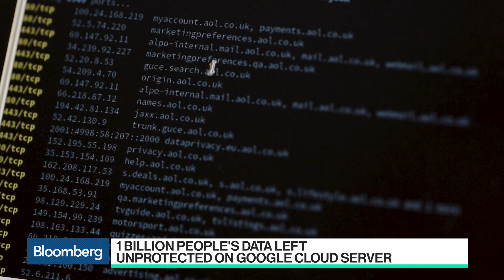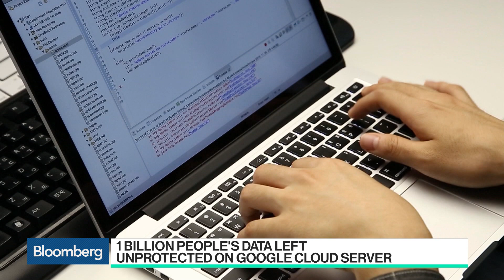Data Viper Says User Data Left Unprotected on Google Cloud Server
Nov.22 -- Vinny Troia, Data Viper founder, says his company found data for 1.2 billion people was left unprotected on a Google cloud server. He speaks on "Bloomberg Technology."